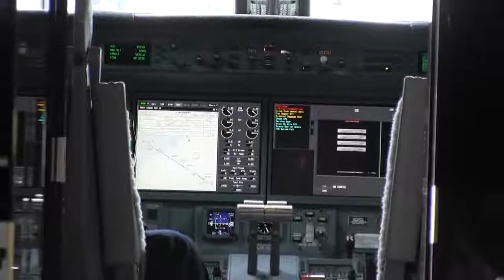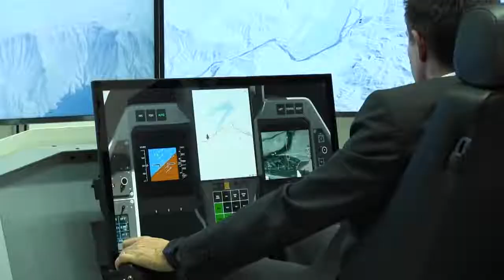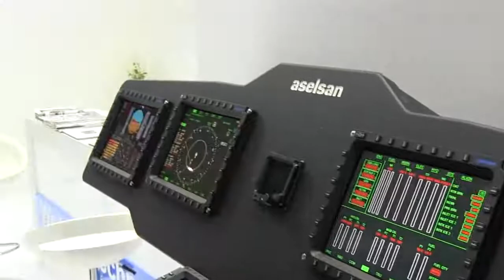Join us at the Dubai Airshow 2017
The 2019 Dubai Airshow will build on the overwhelming success of the last event which drew 79,380 trade visitors from around the world, 1,200 exhibitors from 63 countries, 1,603 international and regional media and an order book in excess of $113.8 billion.

The Dubai Airshow prides itself on supporting and responding to developments within the aerospace industry.  The 2019 edition will see a number of dedicated feature areas and conferences return to the show along with new additions

                                                          Join us at the Dubai Airshow 2019
                                                        17-21 November, DWC, Airshow Site

                                                  CONNECTING THE AEROSPACE INDUSTRY